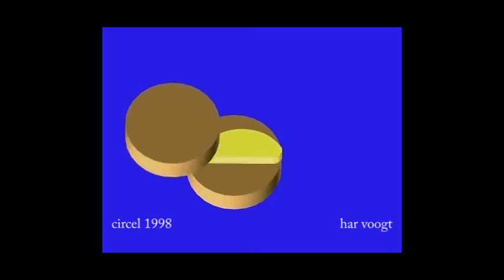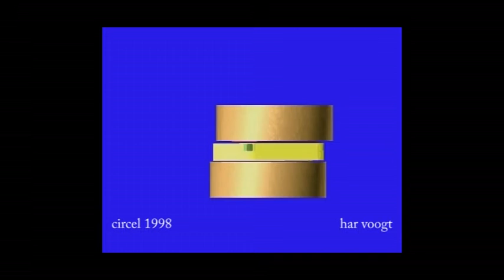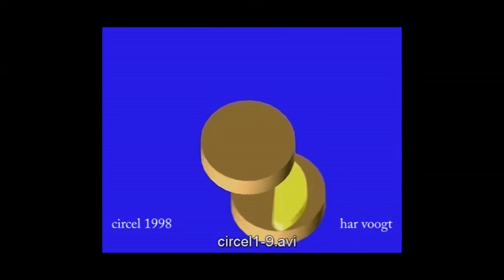textcircel blok 1998